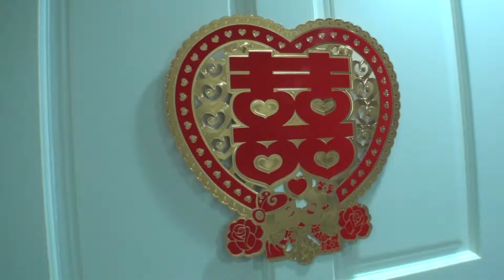OK812 O05 20181222 「滾床」「跳床」結婚習俗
滾床|結婚習俗|結婚流程/新房「滾床」「跳床」結婚習俗